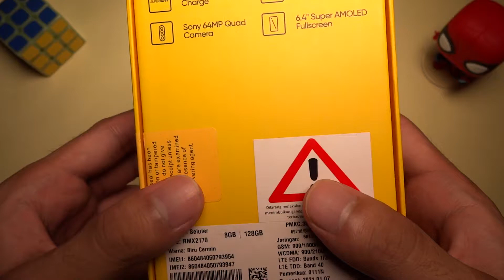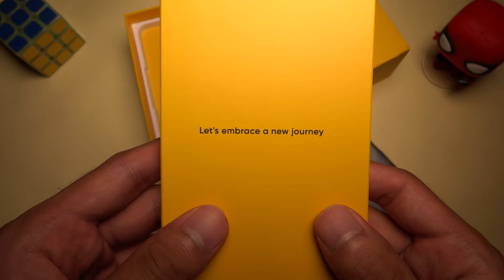Makin murah di 2021 | Midrange yang recommended | realme 7 Pro Quick Unboxing!!!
Smartphone midrange dari realme yang dirilis pada kuartal 3 tahun 2020 sangat saya rekomendasikan jika kalian punya budget dibawah 5jt. Hp yang awalnya dirilis 5 jutaan ini sudah mulai goyang harganya jadi 4 juta lebih sedikit dikebanyakan market place online. Terlepas dari spesifikasi keseluruhan yang setara dengan saingannya dari brand-brand lain, realme 7 pro punya suatu fitur lebih yang ditawarkan di harga 4 juta yang belum bisa diberikan saingan-saingannya, yaitu kecepatan charging di level flagship (65 Watt superdart charge) dan udah dapet charger 65 W di dalam box pembelian.

Spesifikasi :
- Layar 6.4" FHD+ Super Amoled 60Hz
- Fingerprint under display
- SoC Snapdragon 720G
- Adreno 618
- RAM 8GB / Penyimpanan internal 128GB (expandable through microSD)
- SIM tray triple slot (bisa nampung 2 kartu nano sim dan microSD secara bersamaan)
- Baterai 4500mAh
- 65 Watt SuperDart chraging (Charger included)
- 64MP f/1.8 (main cam wide), 8MP f/2.3 (ultrawide cam), 2MP f/2.4 (macro cam), 2MP f/2.4 (depth)
- 32MP f/2.5 front camera
- NFC : YESSSSS
- Layar depan Gorilla Glass 3+ dan udah kepasang anti gores bawaan
- Dapet casing silikon
- Frame body dan bagian belakang dari plastik
- Masih ada 3.5mm audio jack

Harga awal rilis : Rp. 4.999 juta
Harga saat ini dibeli: Rp. 4.202 juta

IG E. Unbox : @e._unbox

Gear :
Sony DSC-QX10
Manfrotto Befree One
GVM520LS-B